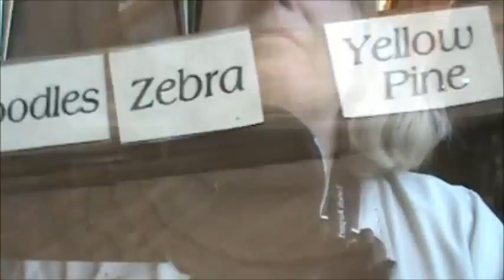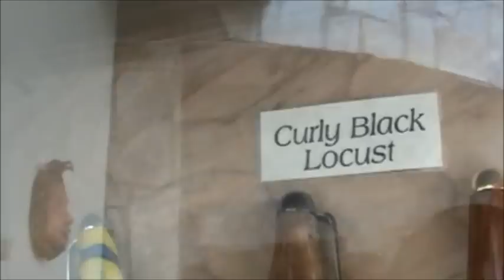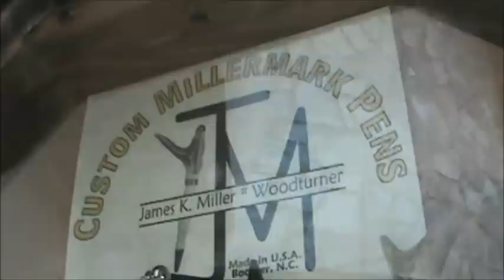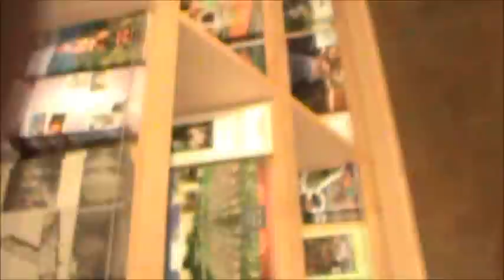Nancy Today: NC welcome center museum ASMR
What an incredible rest area!